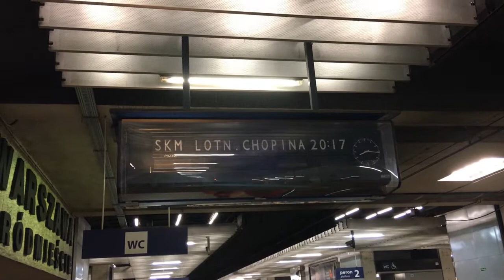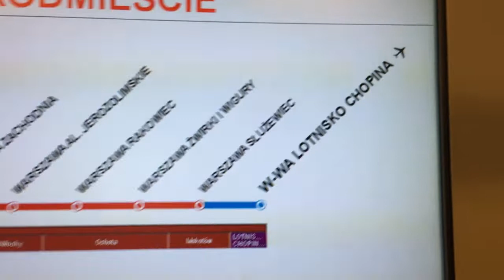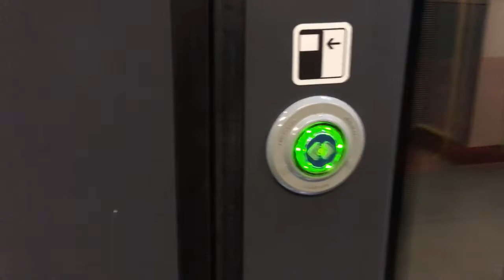世界を歩く 2020 6ポーランドのワルシャワ 市街からワルシャワ ショパン空港に戻る Poland (Polska) Warsaw (Warzawa) 海外生活英語留学の参考に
ポーランド ワルシャワの市街地から空港に戻る